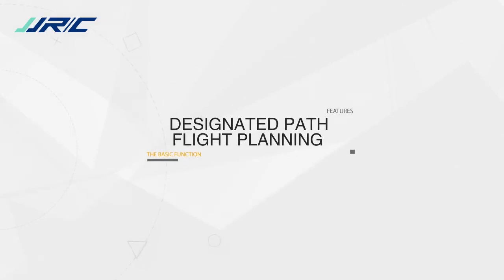Drone with Camera HD 720P Wifi FPV Altitude Hold Headless Mode RC Helicopter